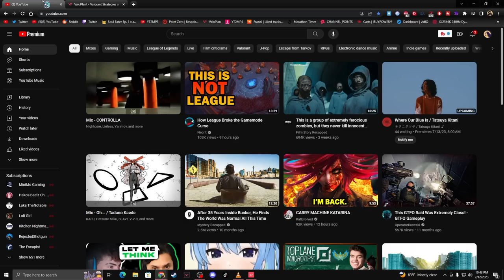#1 KAY/O Shows How To DOMINATE On Haven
Hope you guys learned a bit more of how to be thinking when playing KAY/O on this map! Let me know if you like this content!
⬇ Socials/Settings/Music all below ⬇
Socials:

Settings:
Crosshair:  Yellow dot - 3 thickness - No outline
Rez: 16:9
Sensitivity: 800DPI/0.345 In Game